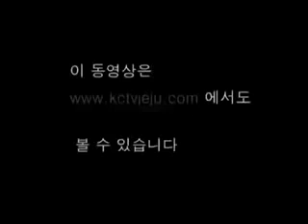Des fans de football coréens font un spectacle incroyable, sans l'utilisation d'électricité